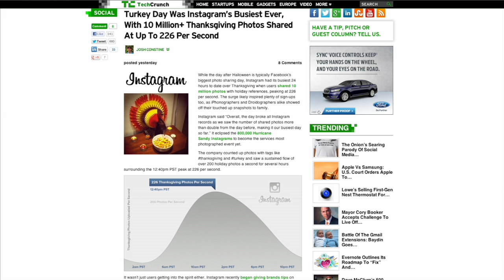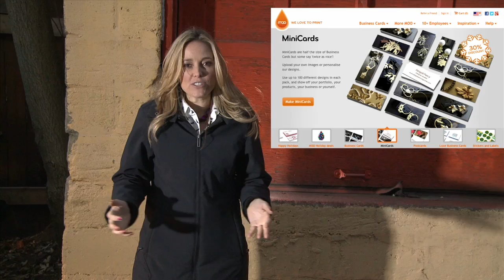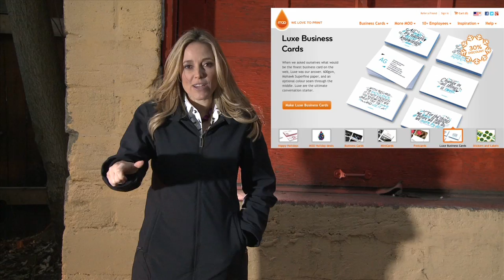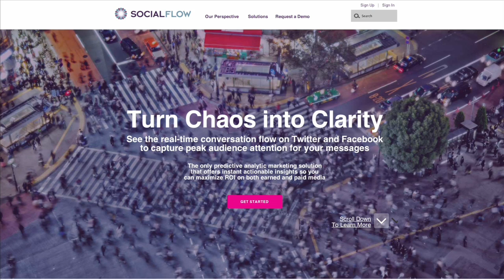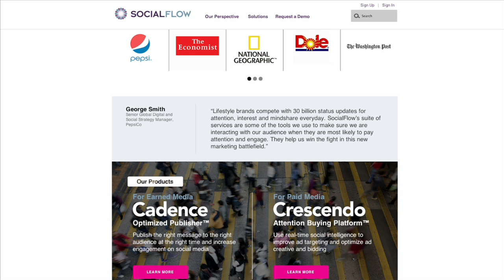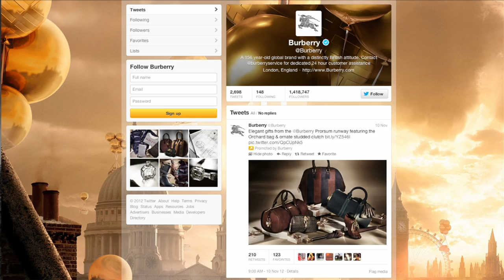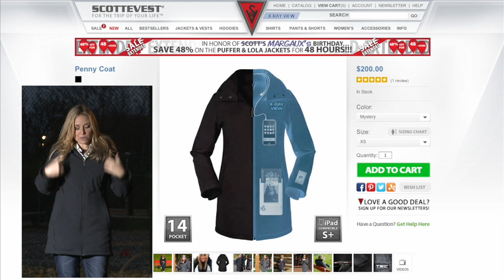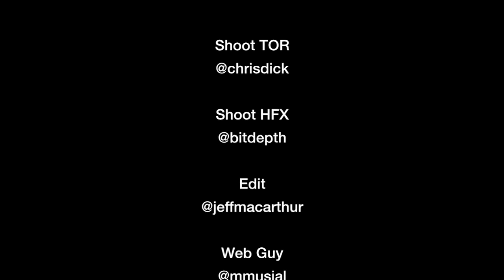commandN 261: SocialFlow, Aliens Attack, and where to KonnektNow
This episode of commandN: SocialFlow, Aliens Attack, and where to KonnektNow

bigPICTURE
Where to KonnektNow:

giftPICKS
appToyz appBlaster & Alien Attack AR Game: